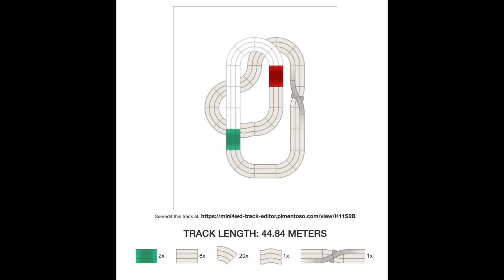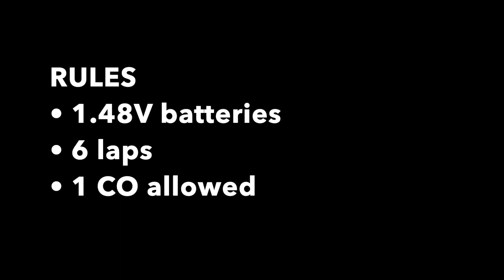Tamiya Mini 4WD - 3 Mach Frames TOO Run - June 2023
Watch as three powerful Mach Frames compete on a practice track to see who reigns supreme! Advice on selecting the proper configuration for a particular track, including motor, gear ratio, wheel size, tire material, roller size, part positioning, and more.